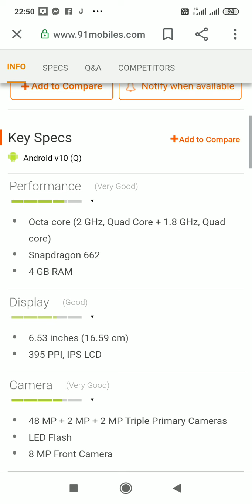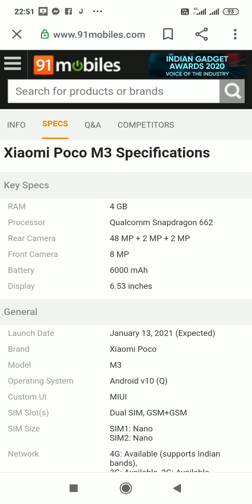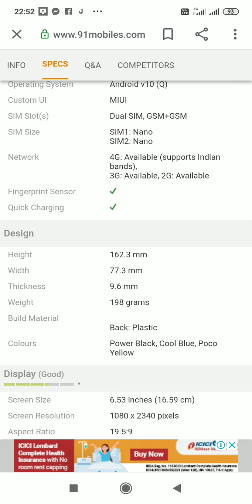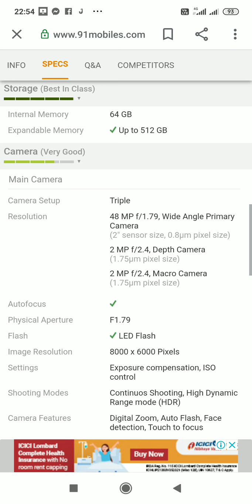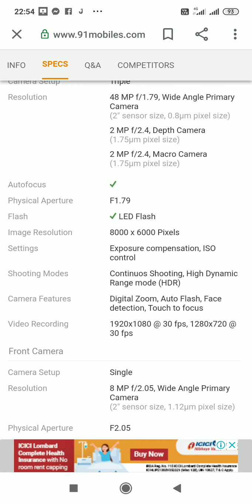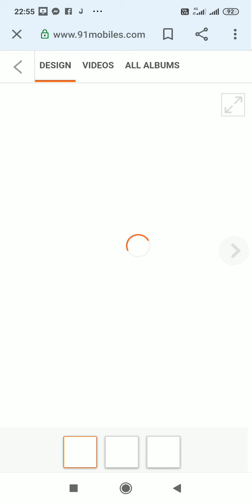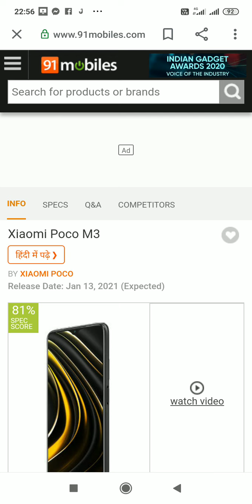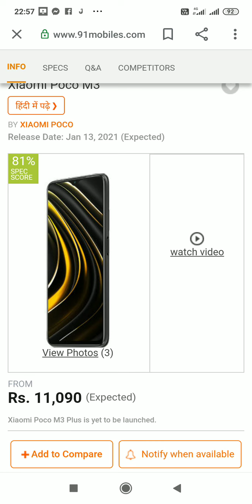kal aa raha hai xiaomi poco m3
is video Mai aapko#xiaomi poco m3# ke baare me bataya ja raha hai#Technical Honey🍯#